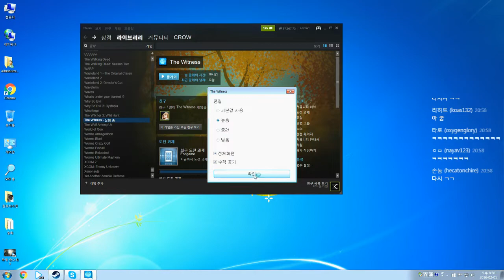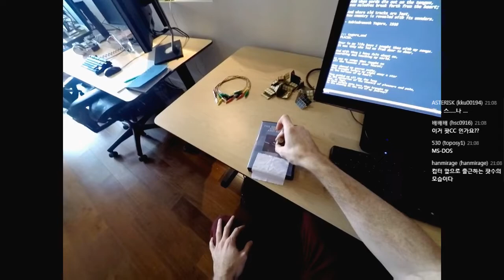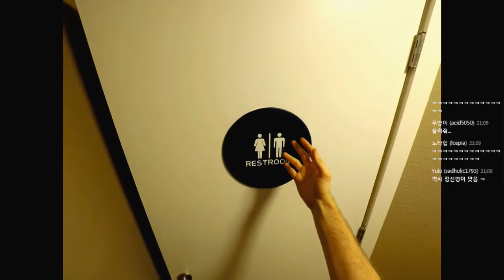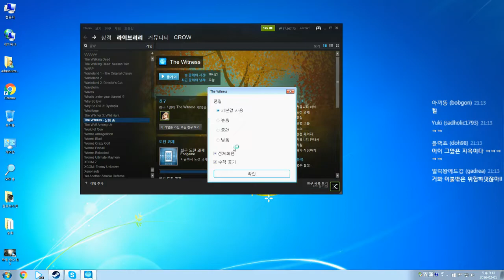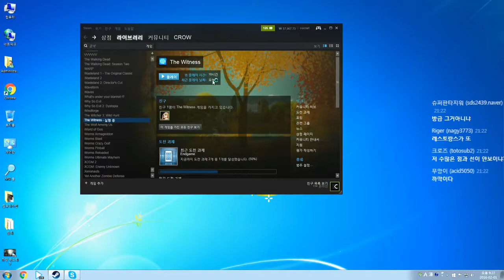더 위트니스 [THE WITNESS] 까막 노타협 플레이 일지 #40